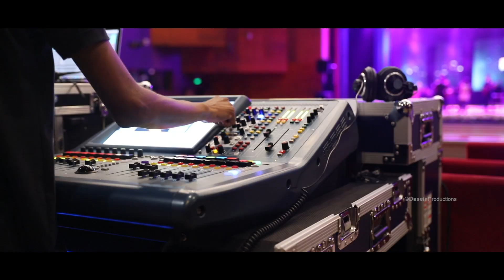ANADA PRATHIBHA 2018